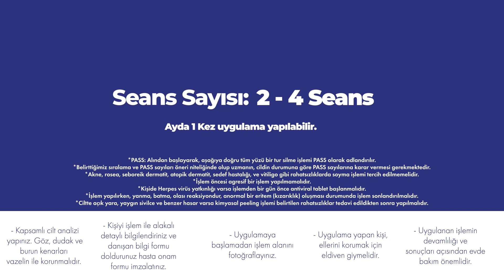KİMYASAL PEELING PROTOKOLLERİ - ASTRA PEEL / ALPHA PEEL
AKNE - LEKE - ANTI AGING - SCAR

- Kış Uygulaması
- Seans Süresi 40 dk.

Tanura Alpha & Astra peel, AHA (Glikolik Asit) ve  BHA (Salisilik Asit) kombinasyonu ile ciltte makro soyulma sağlayan kimyasal peeling protokolü ,cilt yüzeyinin ölü hücrelerden arındırılması, cildin daha parlak, pürüzsüz görünmesini hedefleyen, çok fonksiyonlu bir peeling  yöntemidir.

1- 1.4 BHA CLEANSER GEL
1.4 BHA Cleanser Gel ile cilt temizlenir.

2- SKIN PREP SOLUTION
Skin Prep Solution gazlı bez yardımıyla alından başlayarak sırasıyla yanaklar, burun ve dudak üstüne uygulayınız.
*Göz çevresi, kulaklar ve dudaklara temastan kaçınınız. 2 dakika kuruması için bekleyiniz ve ardından işleme devam ediniz.

3- 5.4 DEEP PURIFYING MASK
5.4 Deep Purifying Mask’ı göz çevresi dışında, tüm işlem alanına ince bir tabaka halinde uygulayınız. 10 dakika bekletip, su ile arındırınız.
* Ciltte aşırı yağlanma yoksa bu aşama atlanarak Peeling işlemine başlanabilir.

4- ASTRA PEEL
Astra Peel’i gazlı bez yardımıyla alından başlayarak sırasıyla yanaklar, burun ve dudak üstüne bir pas uygulayınız. Cildin durumuna göre
işlem 2 pasa kadar tekrar edilebilir. (Ciltte oluşan beyazlamayı (frosting) takip ediniz.)
*Göz çevresi, kulaklar ve dudaklara uygulamadan kaçınılmalıdır. Solüsyon cilde uygulandıktan sonra 5 dakika cildin eksfoliye olmasına izin
verilmelidir. Her yapılan pastan sonra 5 dakika beklenilmelidir. Fan ile kişinin konforu sağlanmalıdır.

5- ALPHA PEEL
Alpha Peel’i gazlı bez yardımıyla alından başlayarak sırasıyla yanaklar, burun ve dudak üstüne bir pas uygulayınız. Cildin durumuna göre işlem
2 pasa kadar tekrar edilebilir.

6- RETINOID SOLUTION
%5 Retinoid Solution damlalık yardımıyla tüm cilde uygulayınız.

7-SUN CREAM 50+ SPF
Güneş koruyucu kremi cilde uygulayınız.

SEANS SAYISI: 2 - 4 Seans / Ayda 1 Kez uygulama yapılabilir.
GENEL UYARILAR!
*PASS: Alından başlayarak, aşağıya doğru tüm yüzü bir tur silme işlemi PASS olarak adlandırılır.
*Belirttiğimiz sıralama ve PASS sayıları öneri niteliğinde olup uzmanın, cildin durumuna göre PASS sayılarına karar vermesi gerekmektedir.
*Akne, rosea, seboreik dermatit, atopik dermatit, sedef hastalığı, ve vitiligo gibi rahatsızlıklarda soyma işlemi tercih edilmemelidir. *İşlem öncesi agresif bir işlem yapılmamalıdır. *Kişide Herpes virüs yatkınlığı varsa işlemden bir gün önce antiviral tablet başlanmalıdır.
*İşlem yapılırken, yanma, batma, olası reaksiyondur, anormal bir eritem (kızarıklık) oluşması durumunda işlem sonlandırılmalıdır.
*Ciltte açık yara, yaygın sivilce ve benzer hasar varsa kimyasal peeling işlemi belirtilen rahatsızlıklar tedavi edildikten sonra yapılmalıdır.

KİMYASAL PEELING PROTOKOL İŞLEMİNDEN SONRA UYULMASI GEREKEN KURALLAR
1- İşlemden 8 saat sonra cilt steril su ile hafifçe durulanmalıdır. Steril havlu ile tamponlanarak kurulanmalıdır. İsteğe bağlı her akşam cilt steril su ile durulanabilir.
2- İşlemden 3 gün sonra cilt tipine uygun temizleyici ile sabah akşam cilt temizliği yapılabilir.
3- İşlemden sonra 6 gün süreyle cilde sadece Sun Cream 50 + Spf iki saatte bir uygulanır.
4- 6. Gün itibari ile cilt tipine uygun nemlendirici günlük rutine dahil edilir.
Sabah - Akşam : Temizleyici - Nemlendirici - Güneş koruyucu
5- 10.gün kişi kontrole çağrılır, cilt tipi ve durumuna uygun ev devam ürünleri kullanımına başlanır.
Uygulanan tedavinin başarısı ve devamlılığı için ev devam kullanımı önemlidir ve atlanmamalıdır.
6- Cildin ihtiyacına göre işlem 2 veya 4 seans 20-30 günde bir işlem tekrarlanabilir.
7- İşlem sonrası süreçte kişi genel hijyene özen göstermelidir. Yastık kılıfı sık değiştirilmeli, eller yüze yıkanmadan değdirilmelidir.
Cep telefonları yüzle temas ettirilmemeli, yüze temastan kaçınılmalıdır.
8- Oluşması beklenen soyulmada kabuklar elle asla koparılmamalı, çok rahatsız ederse makasla kesilmelidir.
9- İşlem sonrası deride soyulma olmasa bile deri kalitesinde iyileşme ve hücre düzeyinde yararın görüleceği hastaya anlatılmalıdır.
10- İşlem sonrası sıcak uygulamalardan, aşırı terleme ve güneşe maruziyetten kaçınılmalıdır.

Ürünlerimiz hakkında detaylı bilgi ve sipariş için
☎️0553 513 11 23 numaralı telefonumuzdan bize ulaşabilirsiniz.